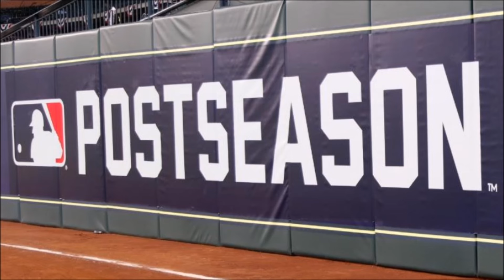Series Divisionales Playoffs MLB 2024 Previo y Pronóstico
Hola a todos y bienvenidos a un nuevo video hablando de los Playoffs de la MLB 2024. Finalizaron los duelos en la ronda de comodín y ahora ya tenemos a los 4 mejores equipos por liga y en este vídeo vamos a hablar del previo y análisis para la ronda divisional de los playoffs tanto en la liga nacional como en la liga americana además de dar el pronóstico para estas 4 series que esperemos que sean emocionantes y hablamos de los Yankees, Phillies, Guardians y de la esperada serie entre Dodgers y Padres. Espero que les guste el video y nos vemos en la siguiente ocasión.